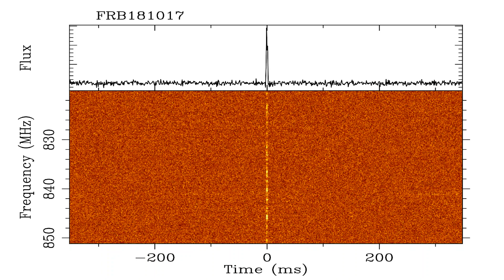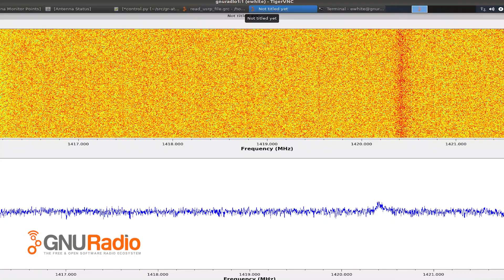Meet the Interns: Dominic, Ellie, and Jakob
Undergraduate interns Dominic LeDuc, Ellie White, and Jakob Faber talk about their experience working with Breakthrough Listen, and how their research fits into the science goals of the project.

For more detail on the kinds of skills we're looking for in research interns, check out

For more information about Berkeley SETI, visit us on Facebook, Twitter, and Instagram @BerkeleySETI